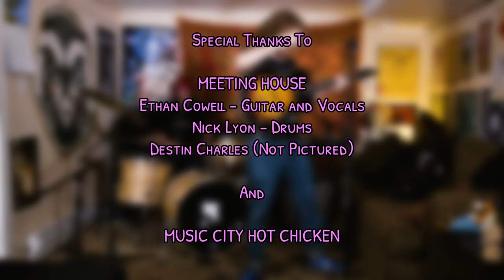MEETING HOUSE - 'Wednesday' (LIVE) | Band In My Basement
Meeting House - Wednesday

@Gazeproductions on instagram

*** About Band in My Basement***
With Band in My Basement we are trying to showcasing as many of the amazing bands that you may or may not have heard of. Doing our small part to contribute to the amazing music and arts community around us, because we love music.

Thank you for your support, it means everything!

Odell Brewing Co.
“Our obsession with quality is in every can, bottle, and pint.”

*** Credits ***
Artist: Meeting House
Director of Photography: Zach Bermejo & Jose Angel Saenze
Recording Engineer: Joe Diaz
Mixing Engineer: Vaughn Wilson
Creative Director: Wednesday Christian
Audio by: Joe Diaz, Vaughn Wilson, & Logan Parrish
Created & Produced by Gaze Productions